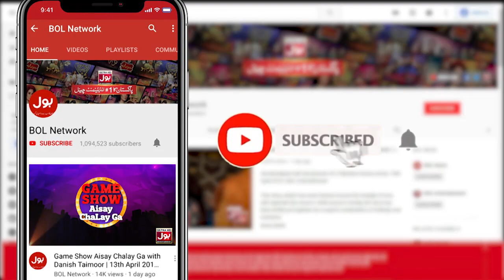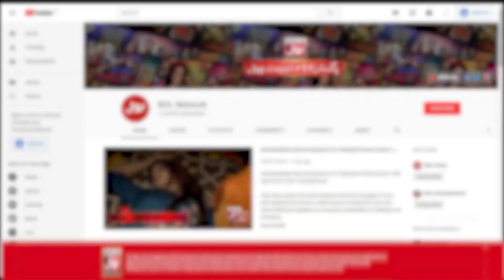Tick Tock Show With Fahim Khan | Complete Show | Areeshay Soomro | Shahtaj Khan